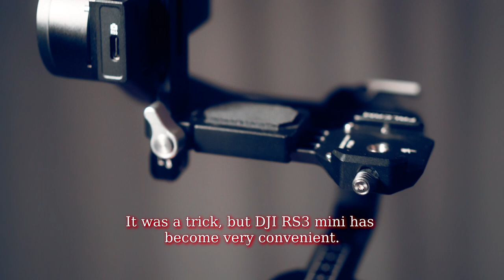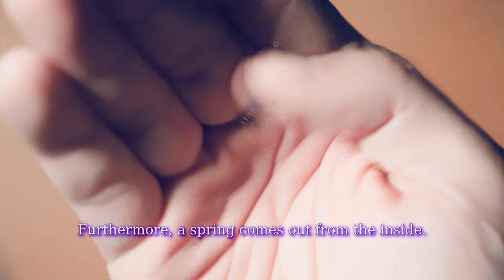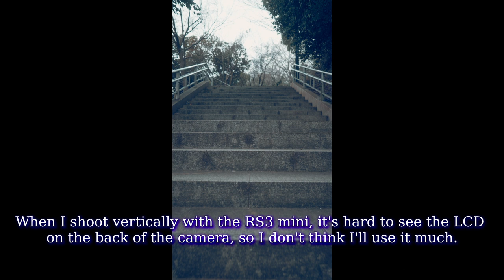DJI RS3 Mini Vertical shooting with FALCAM F38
This video introduces how to use FALCAM F38 to DJI RS3 Mini vertical shooting.

RS3 Mini is a small and powerful gimbal that can load up to 2.0kg.
But it support imperfect Arca-Swiss compatibility.
Therefore, there is no option for Arca-Swiss compatible plates.
Especially convenient options like FALCAM F38 cannot be selected.
This video shows one of the solution.
This method supports not only horizontal shooting but also vertical shooting.
DJI RS3 Mini is customized with Ulanzi Falcam F38.